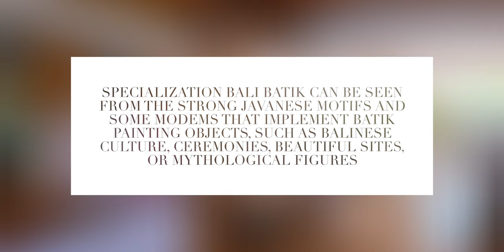Bidadari Batik Bali: Preserving Indonesia's Cultural Heritage | Bali Vlog #10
Welcome to the enchanting world of Bali Bidadari Batik! Join us on a mesmerizing journey into the heart of Indonesian culture and craftsmanship. Bali Bidadari Batik is a renowned batik brand that showcases the rich heritage and intricate artistry of traditional Indonesian textiles.
In this captivating video, we delve into the captivating story of Bali Bidadari Batik, exploring the process behind its creation and the passionate artisans who bring these masterpieces to life. Witness the meticulous technique of hand-drawing intricate patterns using wax and the vibrant dyeing process that results in breathtaking designs.
Immerse yourself in the mesmerizing fusion of tradition and creativity as we unravel the secrets behind Bali Bidadari Batik's signature patterns, inspired by the natural beauty of Bali and its rich cultural tapestry. Experience the vibrant colors, delicate motifs, and the stories they tell, as each batik piece becomes a wearable work of art.
Discover how Bali Bidadari Batik is not only preserving Indonesian heritage but also evolving the art form by incorporating modern elements and innovative designs. From traditional sarongs and scarves to contemporary fashion pieces, the versatility of Bali Bidadari Batik is bound to captivate your senses.
Whether you're a textile enthusiast, a fashion lover, or simply someone who appreciates the beauty of art and culture, this video offers a glimpse into the world of Bali Bidadari Batik that will leave you inspired and in awe of the remarkable craftsmanship.
Don't miss out on this immersive experience! Let us take you on a journey that celebrates tradition, creativity, and the timeless allure of Indonesian batik.

I would like to inspire and encourage others to capture better photographs and lead more creative and meaningful lives. I am a software professional. I have been doing with the intention of sharing what I learned so for as an IT professional, sharing on Information Technology (IT) related topics, my travels and photography vlog to a wider audience.

Hope you enjoy my videos. Thank you so much.

Cheers,
Augustin Amalraj